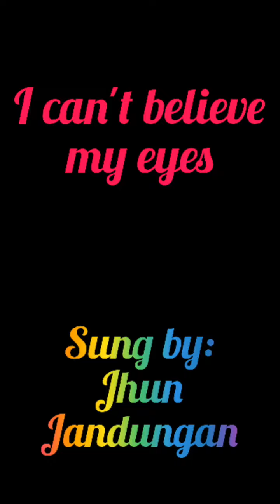I CANT BELIEVE MY EYES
sung by: jhun jandungan
late upload